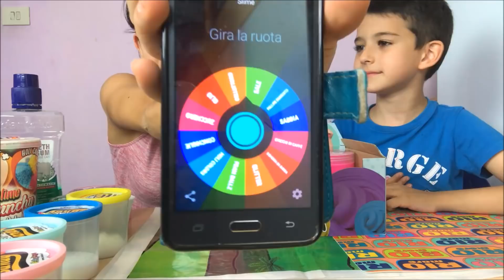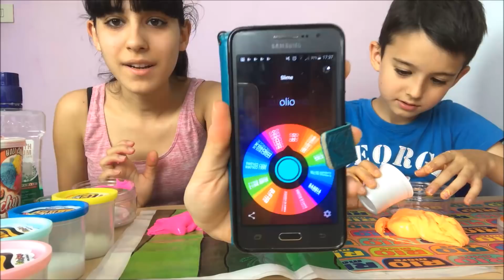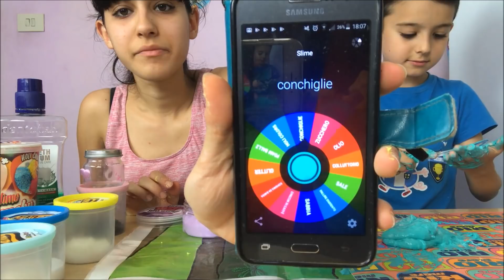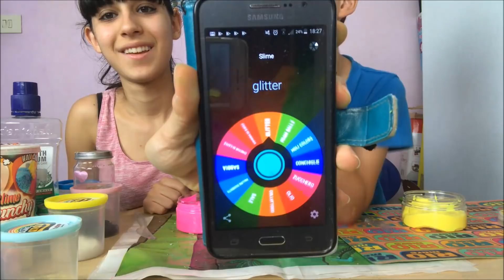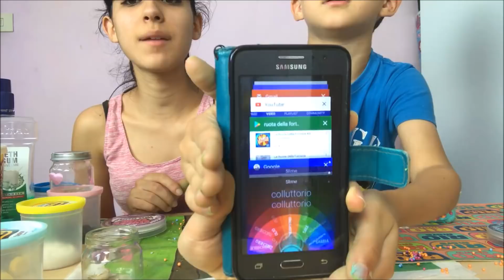Ingredienti pazzi negli SQUISHY FLUFFY SLIME con la MISTERY WHEEL!!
Ciao ragazzi!! Oggi puntata pazza dove ci divertiamo a unire ingredienti pazzi decisi dalla Mistery Wheel dentro gli Squishy Fluffy Slime!!
Io e Pippo ci siamo divertitti moltissimo!!
Speriamo di strapparvi un sorriso.
Saluti da